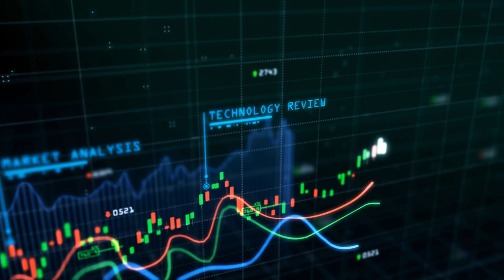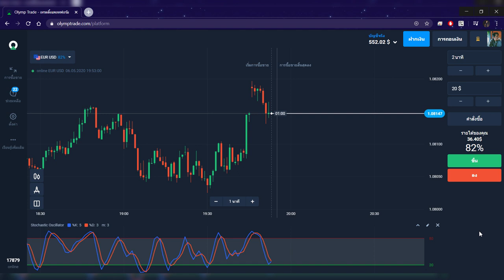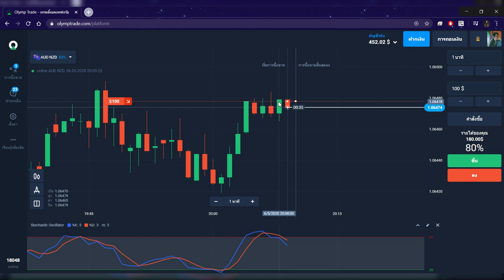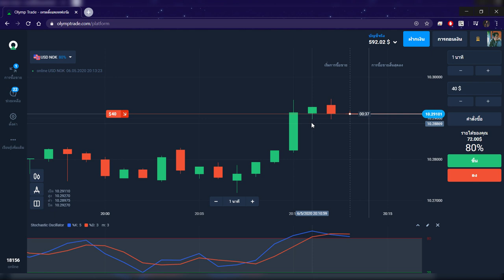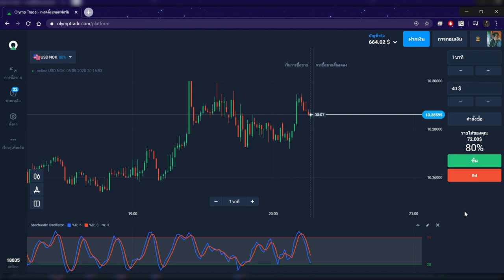สอนหาเงินออนไลน์ 100$ ใน 30 นาที!! (ทำให้ดู!!) - Olymptade the series Ep.11 สอนหาเงินออนไลน์